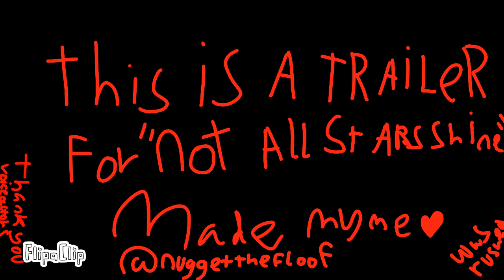The burning rocks of failure ‘TRAILER 3 not all stars will shine’ (ik it’s short)